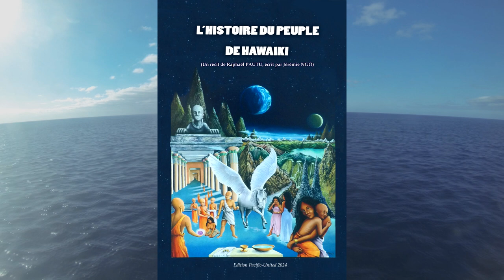L'histoire du peuple de Hawaiki : Trailer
Selon Wikipédia, la grande île qui aurait accueilli les premiers Ma'ohi dans le Pacifique se nommait Hawaiki : « Hawaiki est une île mythique où les peuples de Polynésie situent leur origine. Dans leurs légendes, l'esprit des Polynésiens retourne vers Hawaiki après leur mort ».

Mais de nos jours, la plupart des polynésiens ne prennent pas au sérieux leur histoire, qui leur a pourtant été transmise depuis des générations. Et ils pensent même que les récits de leurs grand-parents proviennent de l'imaginaire farfelu de leurs ancêtres.
Pourtant il existait autrefois un immense continent qui s'étendait dans tout le Pacifique, que les polynésiens ont appelé « Mure » en tahitien, ou « Hawaiki » en langue marquisienne.
Et aujourd'hui, c'est Raphaël qui a souhaité nous révéler l'histoire du peuple de Hawaiki.

Dans ce premier ouvrage, l'auteur a souhaité nous révéler l'existence d'une autre vie, dans un autre temps. Et tout au long de son cheminement spirituel, il nous indiquera comment prendre soin de notre bien-être, afin de pouvoir évoluer plus positivement dans notre environnement, avec l'Énergie des Grands Dieux.
Ce récit propose en effet d'accompagner le lecteur vers un développement plus personnel, grâce à une lecture plus positive de la vie, telle qu'elle a toujours été vécue et enseignée en Polynésie.

(Film réalisé par Jérémie Ngo / Musique Armando Reihia Castagnoli - Dance for planet Earth)

Nous avons pour objectif de faire publier notre livre en auto-édition, car nous souhaiterions pouvoir l'imprimer en Polynésie, avant de le proposer sur des plateformes telle que Amazon.
Dès à présent vous pouvez nous aider à publier notre livre grâce à vos dons, pour nous aider à réunir un total de 800 000 cfp ( environ 6700 euros),
Cette somme nous permettra d'imprimer les 500 exemplaires de notre premier ouvrage.
Merci pour tous vos messages et votre intérêt pour notre projet 🙂 Mauruuru Roa !